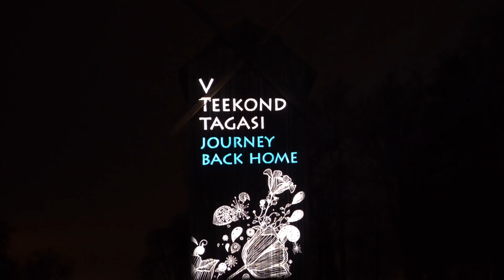Eesti Vabaõhumuuseum - Pööriöine pulmapidu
Liikuv video- ja valgusetendus truudusest, ajast ja armastusest Eesti Vabaõhumuuseumis.